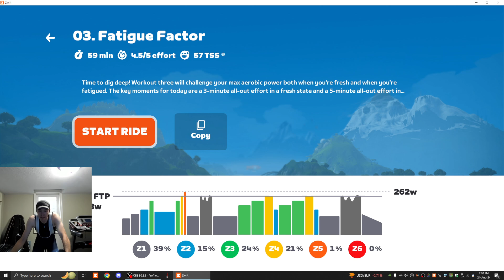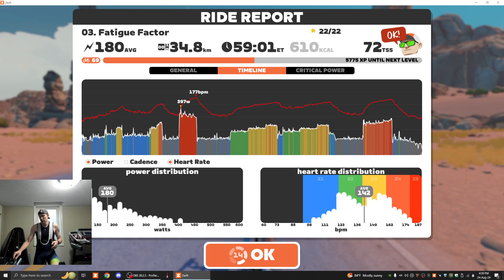2024-Aug-24: Zwift Academy: Workout 3 | Fatigue Factor on Tempus Fugit in Watopia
Stats:
Category: B
Race Score: Amethyst
FTP: 238w
Weight: ~150lbs